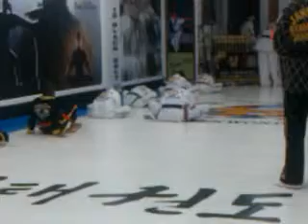116...RJ/First Taekwondo Class:)...1/29/11